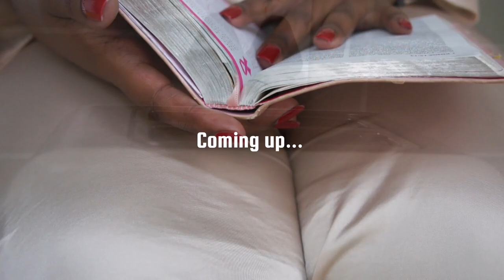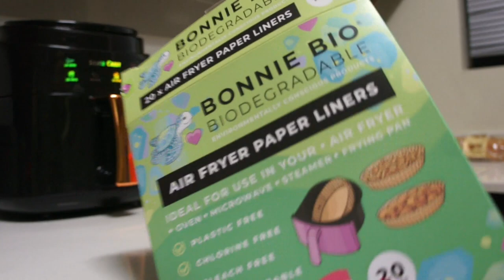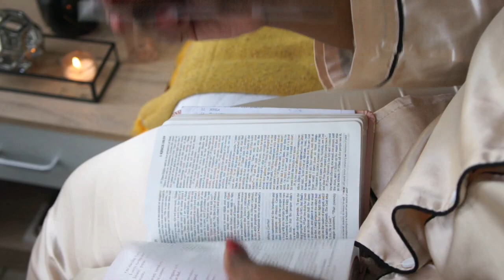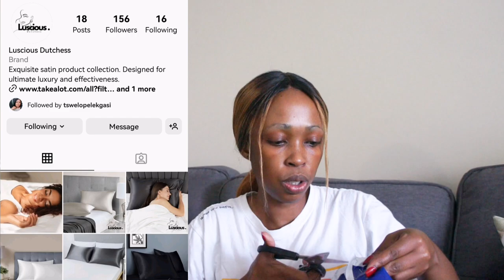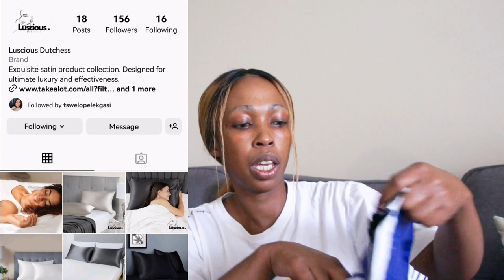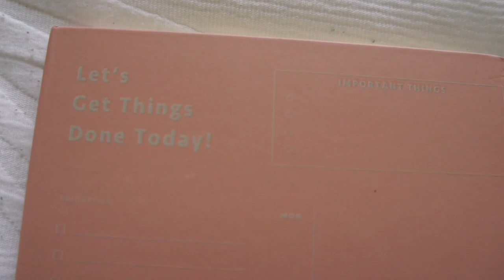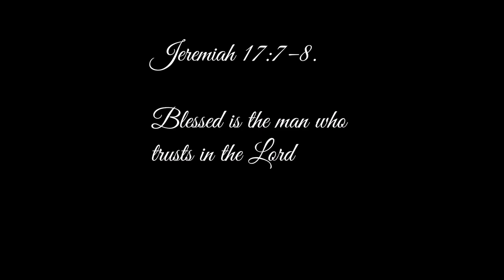RESET VLOG: 2023 Reflect| PR Drop| Burger Night 🍔📝💕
Welcome to the last VLOG FOR 2023!! Spend a wholesome few days cooking, reflecting and resetting with me. I wish you all a blessed transition into 2024 and I hope you know just how grateful I am for each and every one of you.

Really hope you enjoy and watch right till the end😉 Love all of you for always coming back and supporting! Stay awesome and... See you in 2024